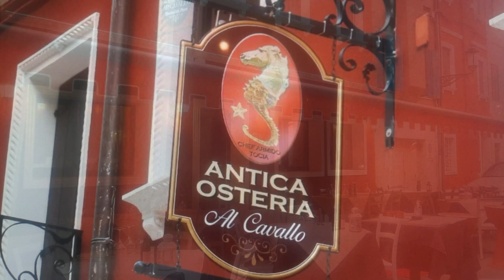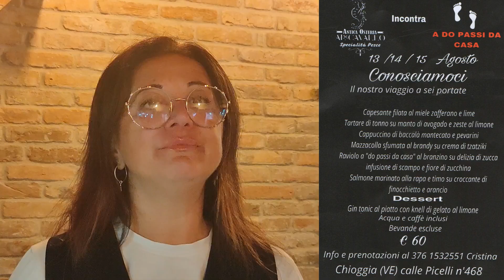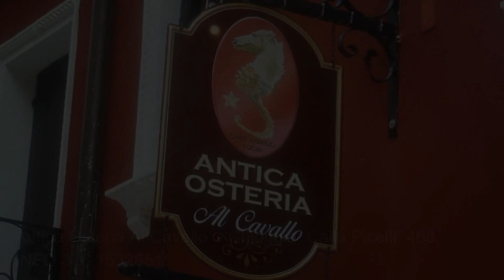A Chioggia Antica Osteria Cavallo che unisce tradizione e innovazione, in calle Picelli 468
A Chioggia, nascosto tra le suggestive calli vicino a Piazzetta Vigo, in calle Picelli 468, si trova l’Antica Osteria Cavallo, un ristorante che unisce tradizione e innovazione. I titolari, Cristina e Igor, hanno creato un ambiente intimo e raffinato, con circa 30 posti all'esterno e una ventina all'interno, perfetto per un'esperienza culinaria serena e di alta qualità.

Cristina ci racconta come il ristorante si distingua per la freschezza del pesce, pescato quasi a chilometro zero, e per l'attenzione nella preparazione dei piatti. Ogni portata è pensata per stupire, combinando sapori tradizionali con tocchi esotici, come frutta e mousse artigianali. Il risultato sono veri e propri "quadri" che raccontano la cucina chioggiotta, puntando sulla valorizzazione del pesce locale.

Per gli amanti del crudo, l’Osteria offre una degustazione olfattiva che esalta ogni sapore, mentre per richieste speciali, come la catalana di crostacei, Cristina e Igor sono sempre pronti a soddisfare ogni desiderio, garantendo un'esperienza intima ed elegante.